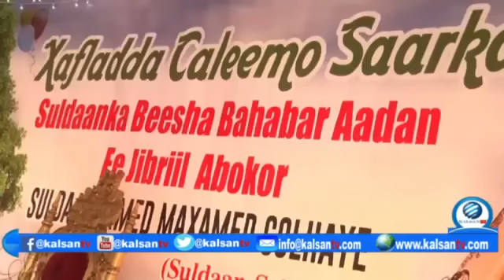Suldaan Axmed Maxamed Colhaye Oo lagu caleemo-saaray Degmada Arabsiyo